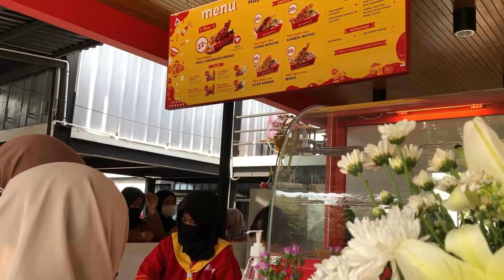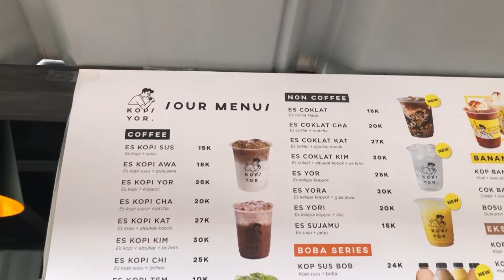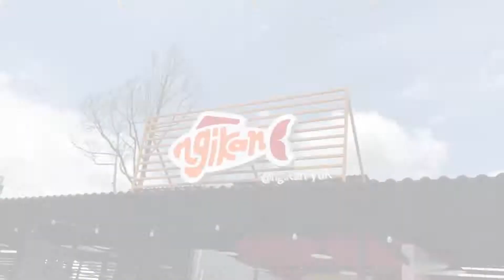REVIEW NGIKAN SUKABUMI | ENAK & TERJANGKAU | FOOD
Di video kali ini R & G REVIEW menyambangi salah KULINER BARU di Sukabumi. Berlokasi di Jl. Siliwangi No.118, Cikole, Kec. Cikole, Kota Sukabumi, Jawa Barat. (Pinggir POCHAJANG)
Langsung aja tonton full video dan segera meluncur ke TKP :)
Price Start From : 20k per portion

BUAT KALIAN YANG INGIN PRODUKNYA KITA PROMOSIKAN APA PUN ITU CUKUP DM BY INSTAGRAM. GRATIS :)

Semoga video kali ini bermanfaat, menghibur, dan menginspirasi. Thank's udah mampir di channel kami.

Terima kasih,,,, :). Kritik, saran, dan request kalian kami terima dengan suka dan cinta.